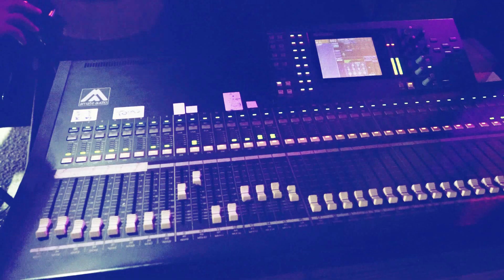اقوى دحية 2020 الفنان محمد ابو الكايد العريس احمد عديلي اوصرين R.Alazz 2019 4K